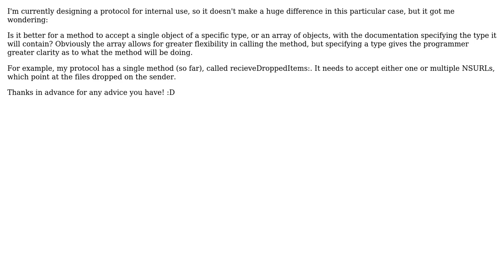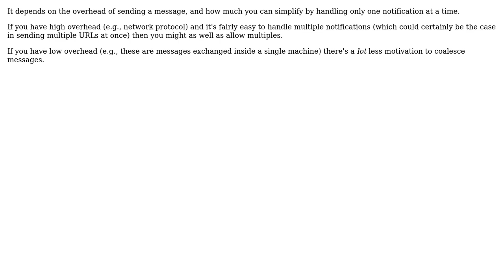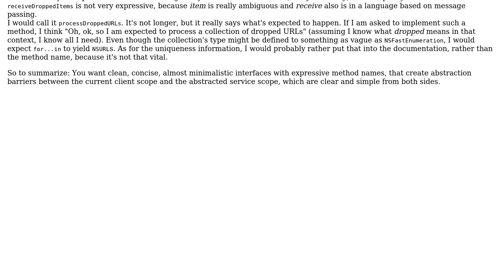When designing a protocol, is it better for a method to accept a single object of a specific type,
Software Engineering: When designing a protocol, is it better for a method to accept a single object of a specific type, or an array?

With thanks & praise to God, and with thanks to the many people who have made this project possible! | Content (except music & images) licensed under CC BY-SA | Music | Images & others | With thanks to user vilhalmer user mipadi user Michael K user Jerry Coffin user back2dos and the Stack Exchange Network Trademarks are property of their respective owners. You are responsible for your own actions.